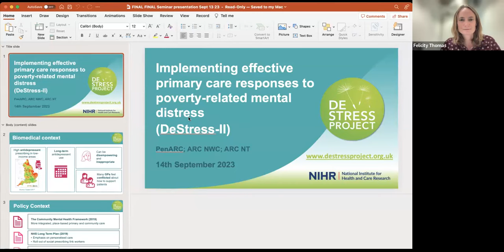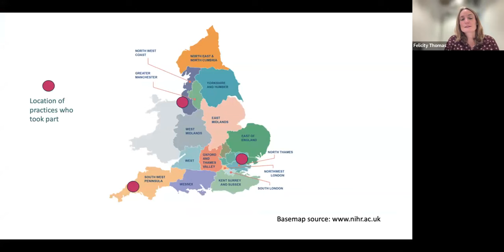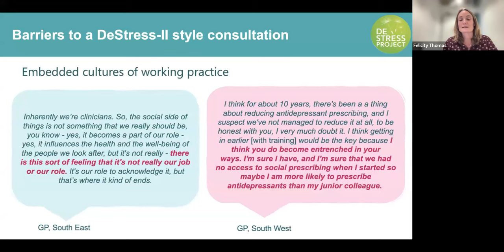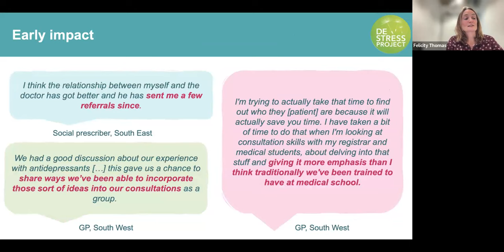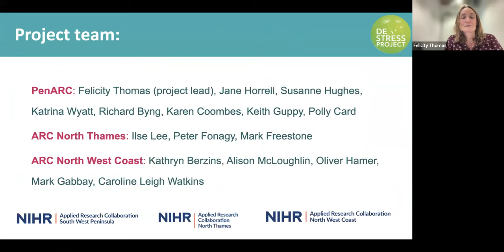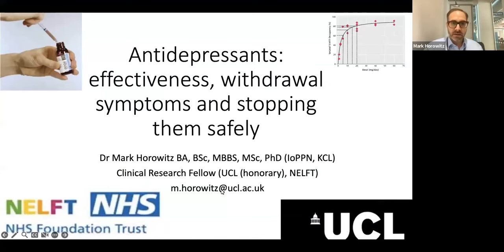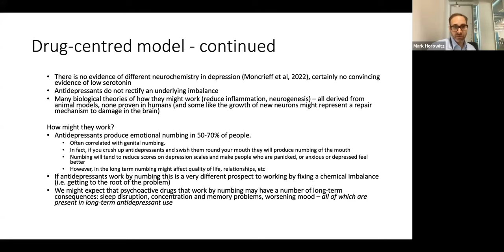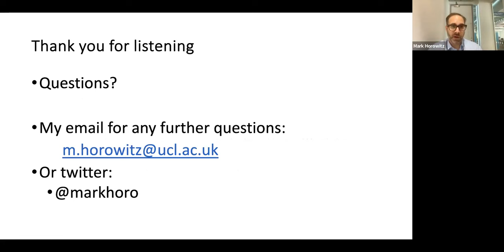DeStress Webinar: Supporting patients experiencing poverty-related mental distress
How can patients living with poverty-related mental distress be better supported within primary care? Learning from engaged research and practice:

Prescribing data suggest that over eight million people in England are on antidepressants and that increasing numbers are taking these drugs over long periods of time. Evidence suggests the potential for health risks, adverse withdrawal symptoms, emotional harm and disempowerment from long term antidepressant use. Data showing especially high levels of prescribing across economically disadvantaged areas also raise clear concerns around health inequalities and social justice.

In a context in which ongoing austerity exists alongside a cost-of-living crisis and intensive pressures on already under-resourced health care systems, what can be done to move away from ‘quick fix’ antidepressant prescribing towards a more personalised, bio-psycho-social approach to mental health care?

This seminar will examine the potential issues associated with long-term antidepressant use; consider what can be done to better support low-income patients who present in primary care with mental distress caused or exacerbated by poverty; and consider how research in this field can be undertaken in more engaged and empowering ways to bring about transformative change.

Drawing on our experiences on the DeStress II project we will provide an overview of resources developed collaboratively by researchers, practitioners and community partners to support healthcare consultations for poverty-related mental distress. We will share an overview of the training, and its uptake and impact within primary care.

The DeStress community partners will talk about why they got involved in the study, how they have worked alongside researchers and GPs and their creation of a peer-support group.

We will also be joined by Dr. Mark Horowitz who will discuss the efficacy of antidepressants, antidepressant withdrawal symptoms and his pioneering work at the Psychotropic drug Deprescribing Clinic in North East London NHS Foundation Trust.